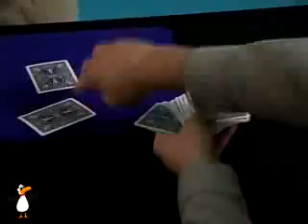Penguin Magic - Do As I Do